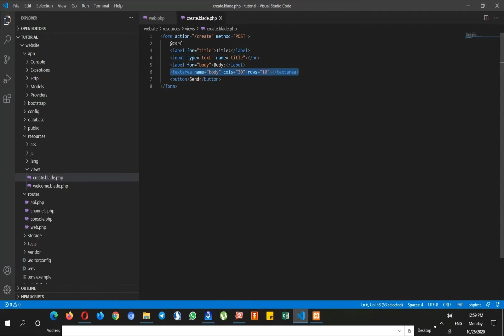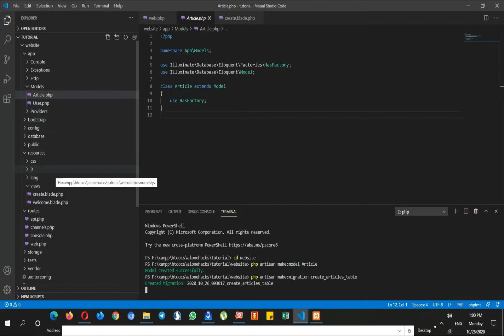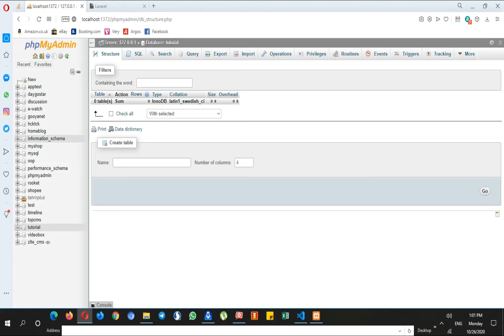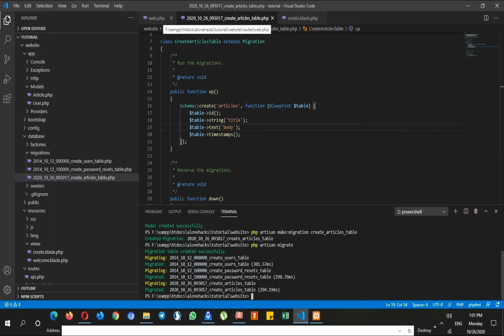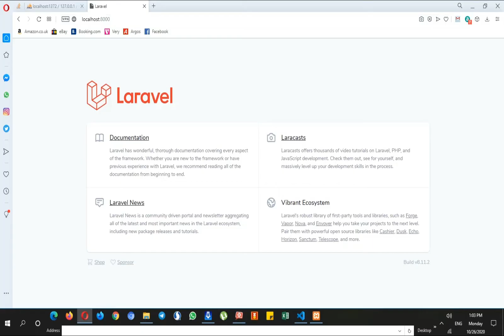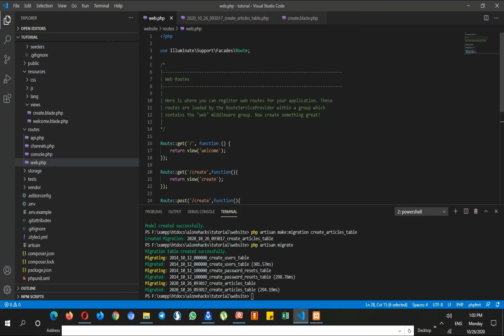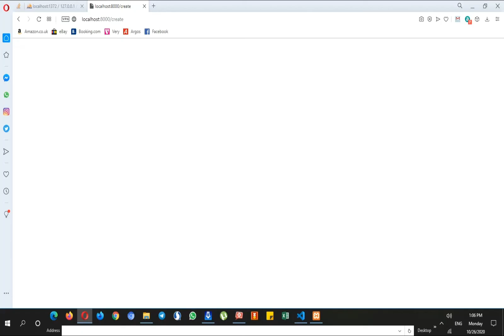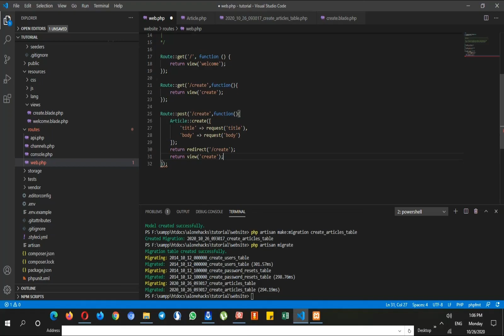Laravel 8 - How To Create Forms And Store Data Into Database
This lesson is a part of a free, online crash course on “Laravel 8”.

What is Laravel? Laravel is a web application framework with an expressive, elegant syntax. Laravel attempts to take the pain out of development by easing common tasks used in the majority of web projects, such as authentication, routing, sessions, and caching.